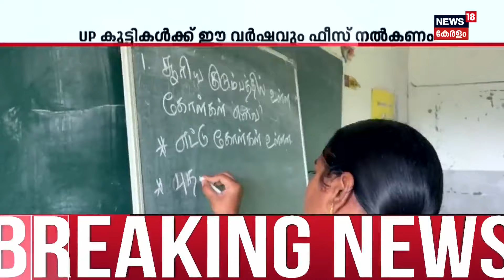Idukki School Crisis | Idukki Udumbanchola ഹൈസ്കൂളിലെ കുട്ടികൾ പ്രതിസന്ധിയിൽ ; ഈ വർഷവും ഫീസ് നൽകണം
Idukki School Crisis : ഇടുക്കി ഉടുമ്പഞ്ചോല ഗവൺമെന്റ് ഹൈസ്കൂളിലെ യു പി ക്‌ളാസുകളിലെ കുട്ടികൾ ഈ വർഷവും ഫീസ് നൽകണം. എൽ പി യ്കും ഹൈ സ്‌കൂളിനും അംഗീകാരം ഉണ്ടെങ്കിലും യു പി വിഭാഗം അൺ ഐയ്ഡട് ആയാണ് പ്രവർത്തിയ്ക്കുന്നത്. ഇത്തവണയെങ്കിലും അംഗീകാരം ലഭിയ്ക്കുമെന്നായിരുന്നു വിദ്യാർത്ഥികളുടെയും അദ്ധ്യാപകരുടെയും പ്രതീക്ഷ.

Students of UP classes of Udumpanchola Government High School, Idukki have to pay the fee this year also. Although LP and High School are recognized, UP section is functioning unaided. The hope of students and teachers was that at least this time they would get recognition.